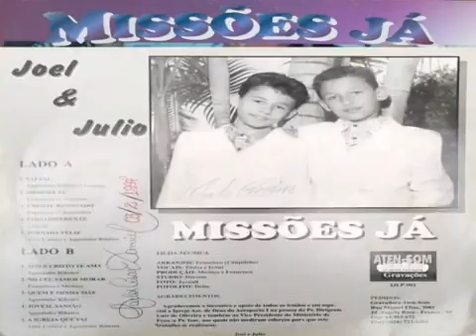Joel e Julio - Quem é Minha Mãe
Ficha Técnica:

Arranjos: Francisco (Chiquinho)
Vocais: Eloisa e Ivone
Produção: Mestiço e Francisco
Studio: Decsom
Foto: Juvenil
Fotolito: Delin